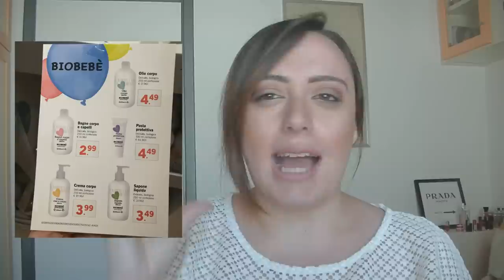Lidl: Nuova linea BIO BEBÈ👶per grandi e piccini🌱Ha buon INCI!? Cosa vale la pena provare??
- MY BEAUTY BOX
INCIVERDE15

🔹GRUPPO FACEBOOK:
Marzia Mancini - Inci Verde 👩‍❤️‍👩 Gruppo Chiacchiere